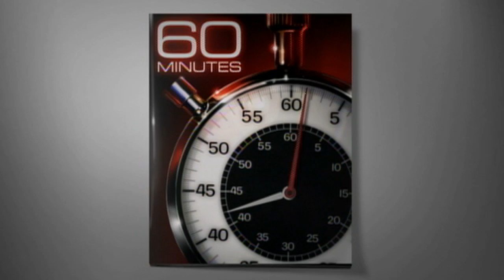Extra: Counterfeit drug shell game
ICE veteran agent Kumar Kibble tells CNN's Dr. Sanjay Gupta that distributors of counterfeit drugs stay ahead of the law though an elaborate shell game.